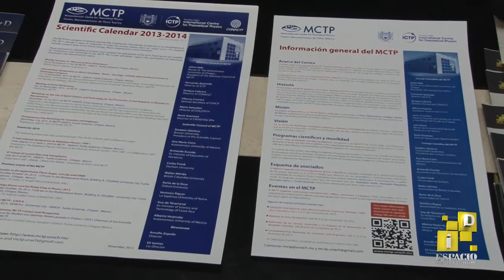Panel de la conferencia Dimensiones Extra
Panel de discusiones a propósito del congreso Meeting on Extra Dimensions organizado por el Centro Mesoamericano de Física Teórica en noviembre 2013 UNACH.